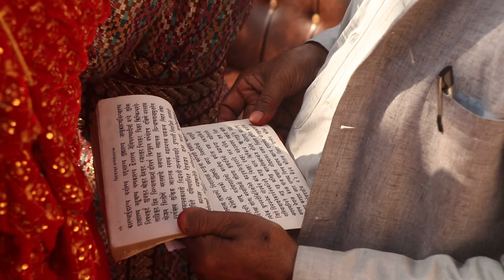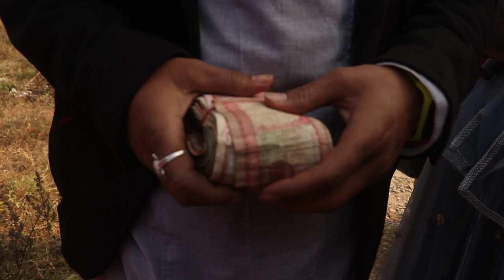Nepali wedding Ramesh and Namuna Part-3